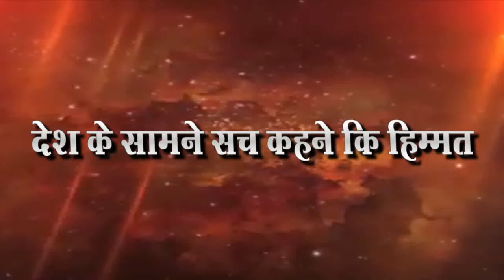नवापुर नपा नगरसेवक चंद्रकांतदादा नगराळे यांना पुन्हा नागरीक सेवेची संधी देणार परत एकदा नपात पाठविणार